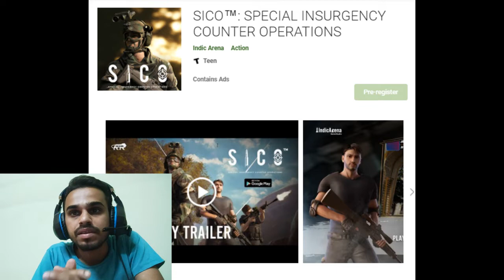GAME TRAILER REACTION SICO SPECIAL INSURGENCY COUNTER OPERATIONS